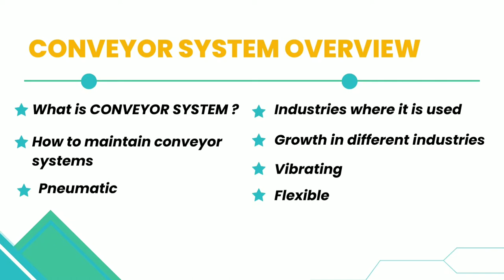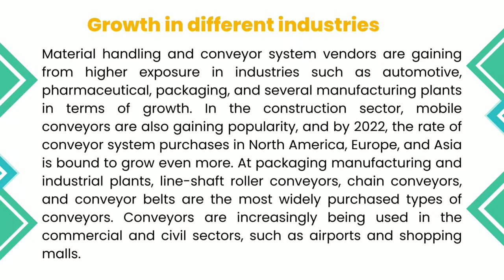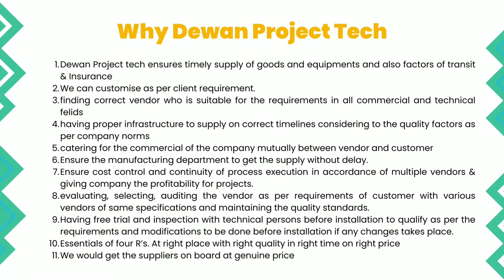Conveyor System | Dewan Project Tech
Dewan Project Tech is exceedingly experienced, in-depth knowledgeable and has got the ability to deliver as committed. It is driven by innovative processes, systems and standard operating procedures.

This is a type of mechanical handling equipment that moves things from one place to another which is known as the Conveyor System. Conveyors are very helpful in situations where large or bulky products must be transported. Conveyors have been widely used in the material handling and packaging sectors because they allow for speedy and effective delivery of a wide range of products. They\’re also popular with customers, as they\’re frequently found at supermarkets and airports, where they serve as the final leg of item/bag